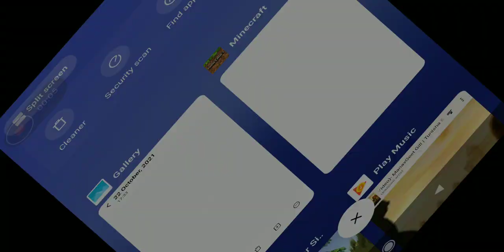22 October 2021